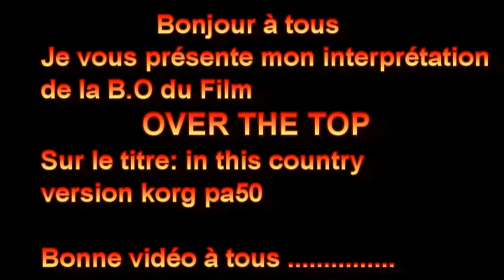Korg pa50.OVER THE TOP in this country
Bonnes vidéos à tous.